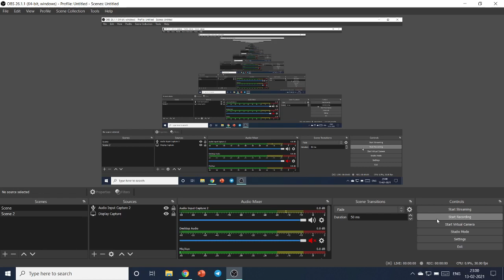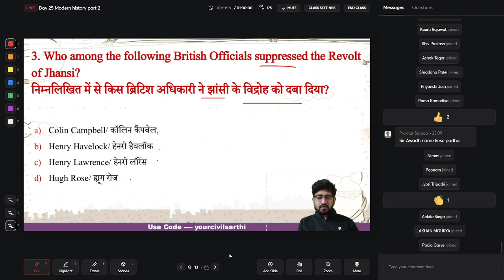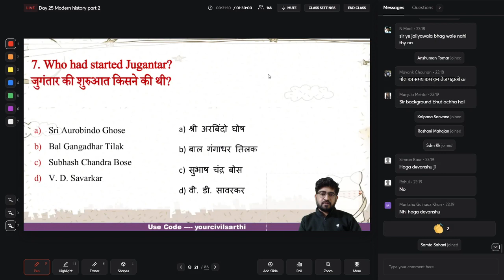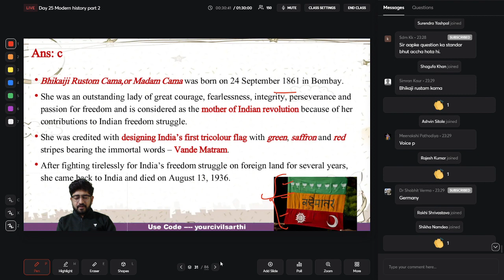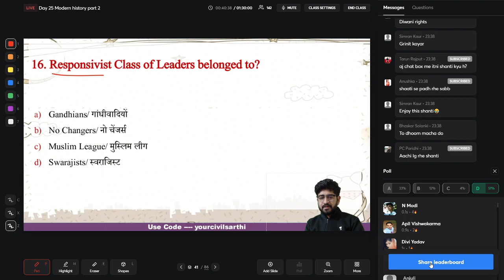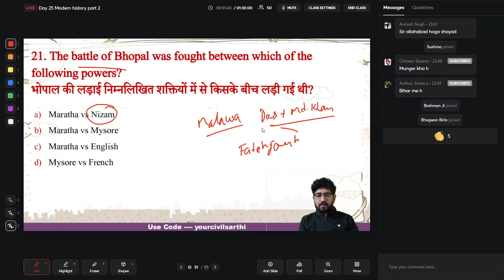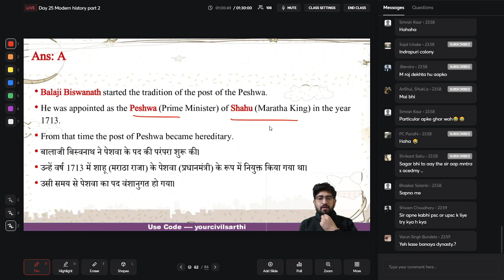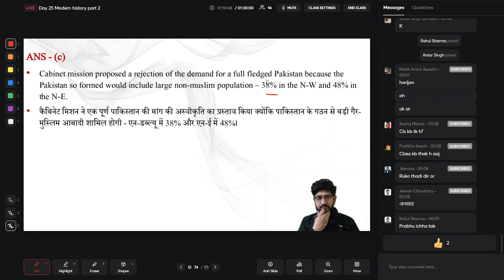Important MCQs on Modern History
Important MCQs for MPPSC 2020 Modern History